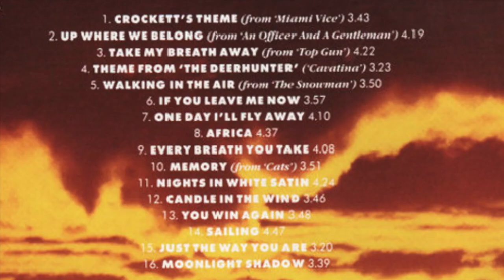MOONLIGHT SHADOW - MIKE OLDFIELD / MAGGIE REILLY / THE SHADOWS guitar instrumental cover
"Moonlight Shadow" is a song written and performed by English multi-instrumentalist Mike Oldfield, released as a single in May 1983 by Virgin Records, and included in the album Crises of the same year. The vocals were performed by Scottish vocalist Maggie Reilly, who had collaborated with Mike Oldfield since 1980. It is Oldfield's most successful single, reaching No.1 on a number of charts around Europe. The single peaked at No.4 in the British charts, making it Oldfield's second highest ranked single after "Portsmouth", which reached No.3 in 1976. "Moonlight Shadow" reached No. 1 in many countries, including Italy, Austria, Switzerland and Norway. It reached  No. 2 in West Germany, hit No.6 in Australia, and peaked at No.3 in New Zealand and France. “Moonlight Shadows” is the seventeenth album by British instrumental group The Shadows, released in 1986 through Polydor Records. The album reached No.6 in the UK Album Charts. The only single released from the album was "Moonlight Shadow", which did not chart.

Lyrics
The last that ever she saw him
Carried away by a moonlight shadow
He passed on worried and warning
Lost in a riddle that Saturday night.
Far away on the other side
He was caught in the middle of a desperate fight
And she couldn't find how to push through

The trees that whisper in the evening
Sing a song of sorrow and grieving
All she saw was a silhouette of a gun
He was shot six times by a man on the run

I stay, I pray     See you in heaven far away
I stay, I pray     See you in heaven one day

Four a.m. in the morning
I watched    your vision forming
Stars roll slowly in a silvery night
Will you come to terms with me this night
But she couldn't find how to push through